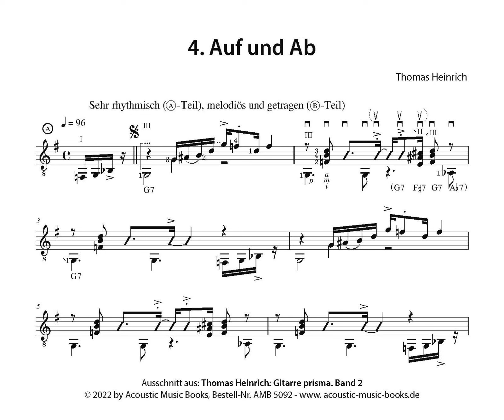04 Auf und Ab (Thomas Heinrich)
Nr 4. aus der Notenausgabe: Thomas Heinrich: Gitarre prisma. Band 2. 9 moderen Soli und 1 Duett für Gitarre. Für Plektrum- und Fingeranschlag. Mäßig mittelschwer bis mittelschwer. (Acoustic Music Books, Bestell-Nr. AMB 5092, Thomas Heinrich, Gitarre.